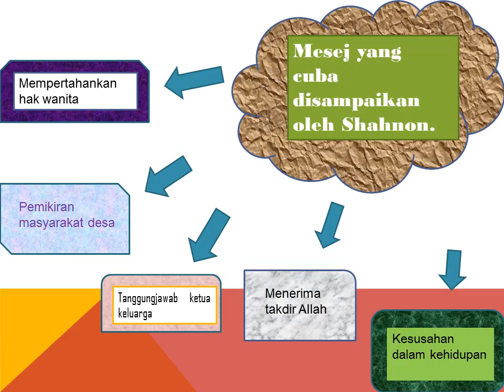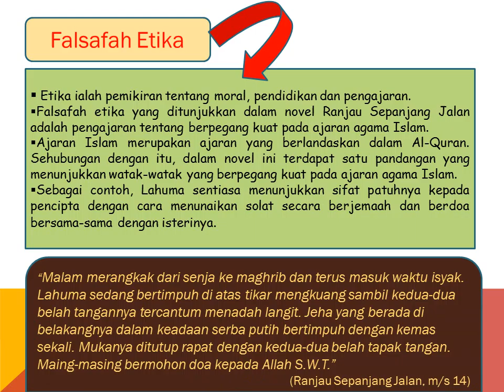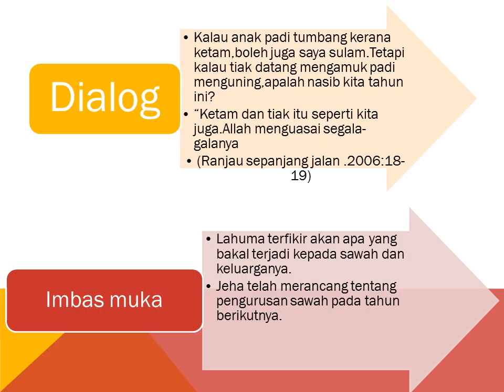Ranjau Sepanjang Jalan Shahnon Ahmad